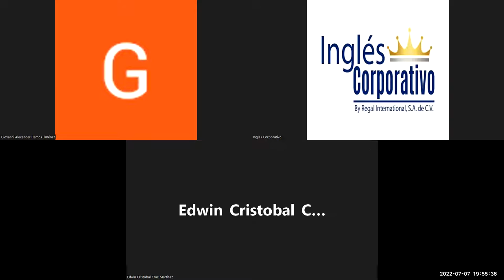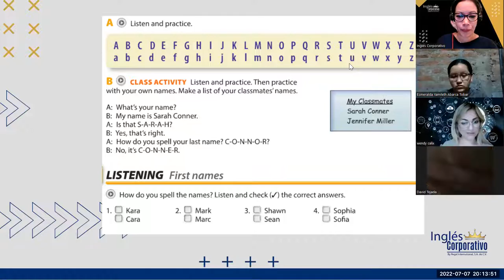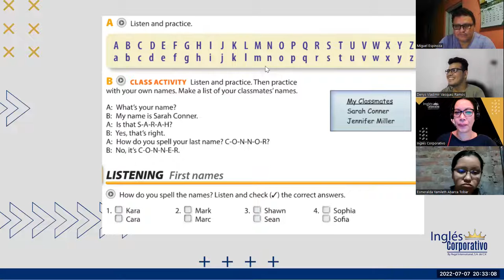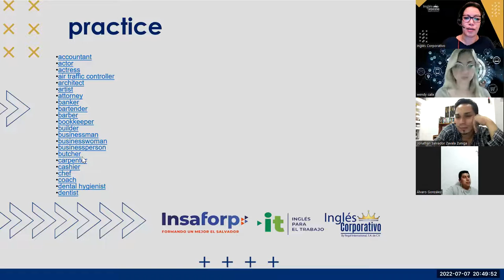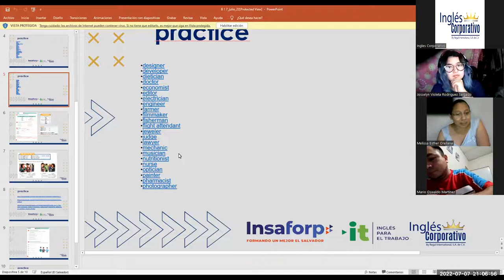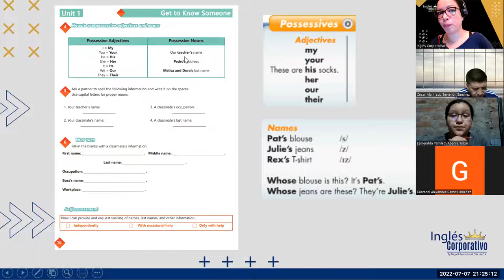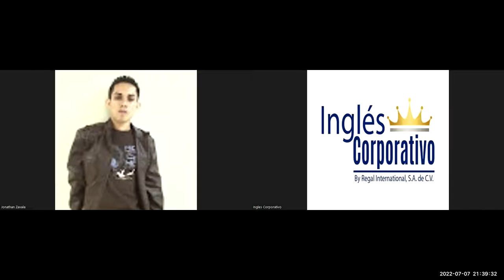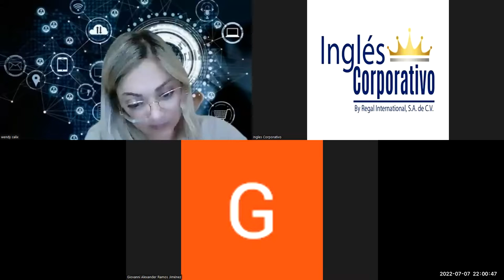Ingles Corporativo-Jul-7-2022- Possessives